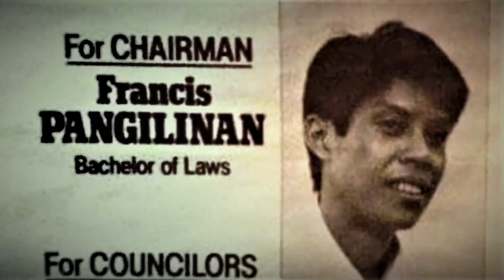Kiko sa Puso ng Kyusi | KIKO PANGILINAN FOR VICE PRESIDENT